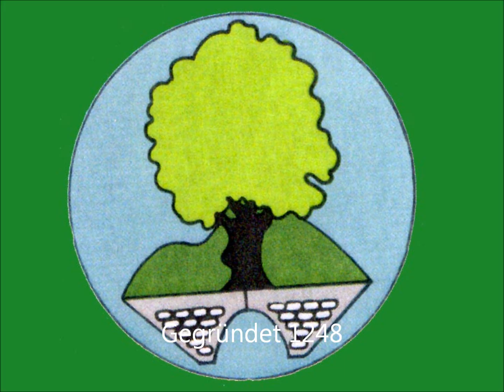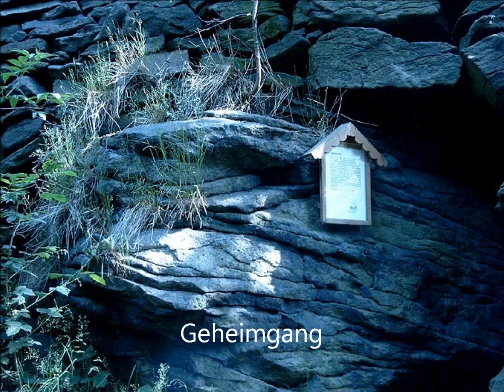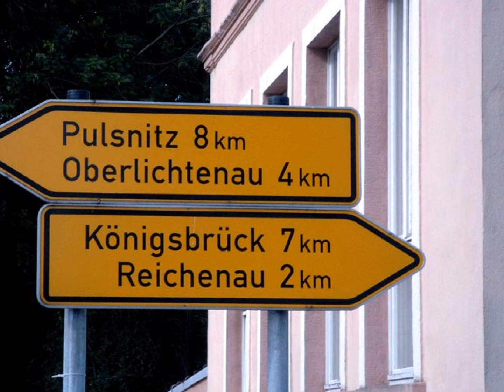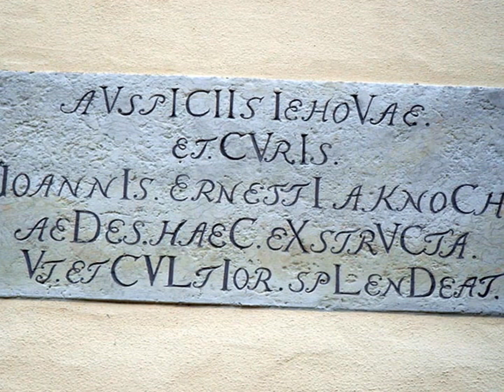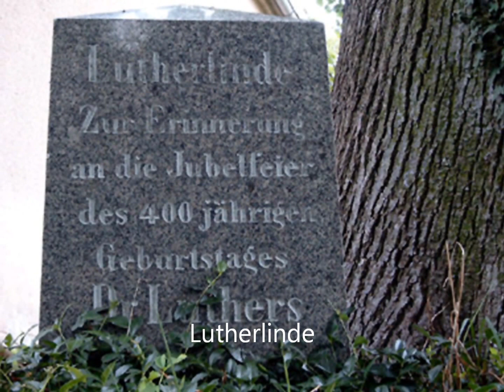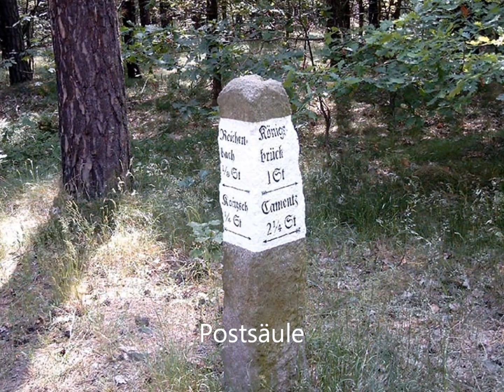Reichenbach bei Kamenz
Reichenbach, OT von Haselbachtal